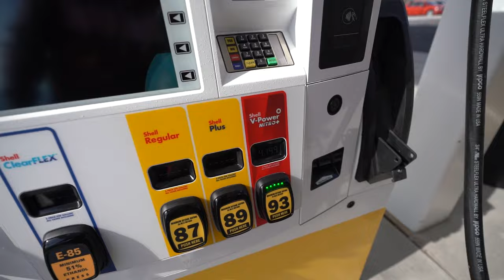CANT CATCH A BREAK WITH THIS TRACKHAWK…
RIP PINK LIP
CLOTHING WEBSITE LINK⬇️⬇️⬇️⬇️